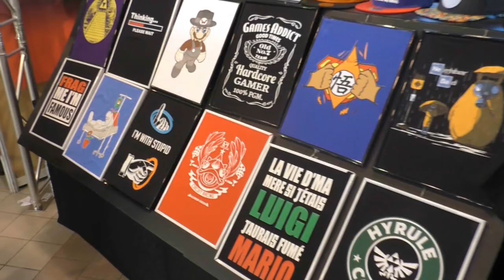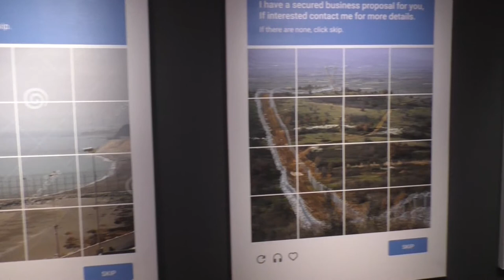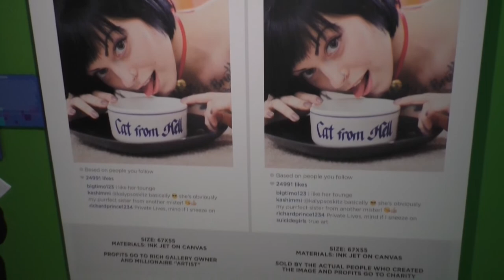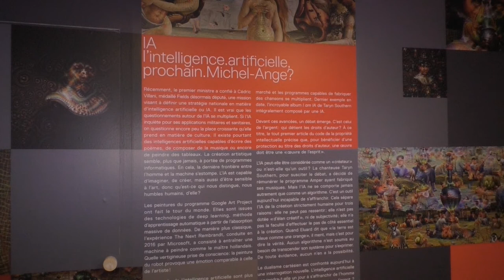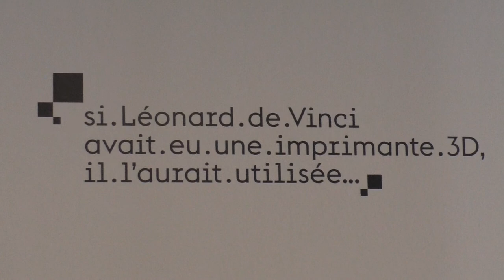"La belle vie numérique !" La Technologie vue par les artistes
Bonjour a tous aujourd'hui je vous propose la visite guidée de l'exposition "La Belle Vie Numérique !"  a travers les explications du commissaire  de l'expo: Fabrice Bousteau

reportage fait a la fondation EDF de Paris

Expo du  17 novembre 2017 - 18 mars 2018